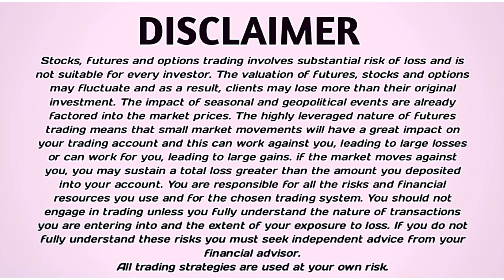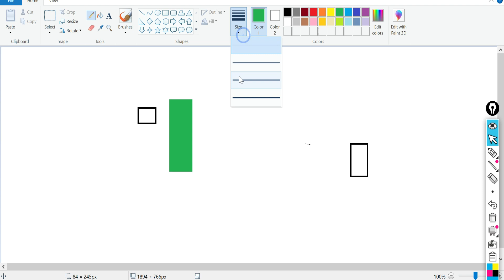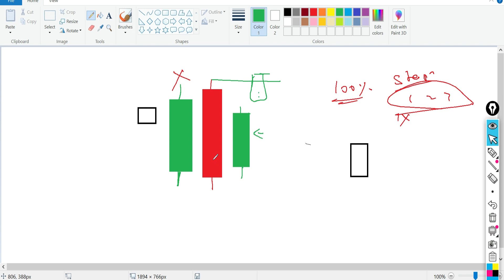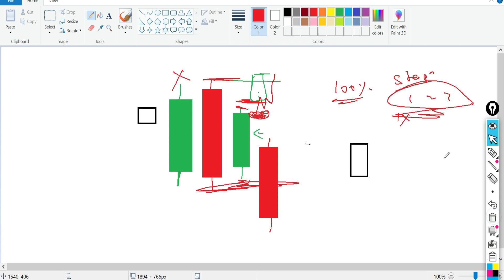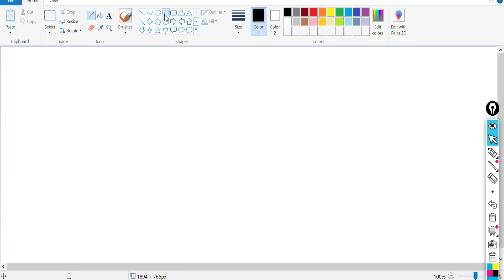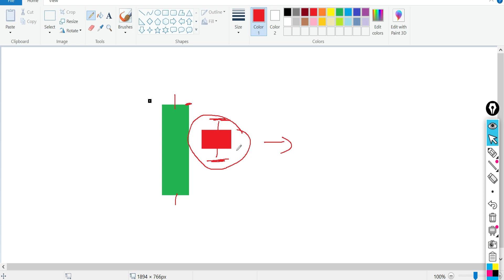How To Read Chard IN Day Trading For beginners part -2 !!